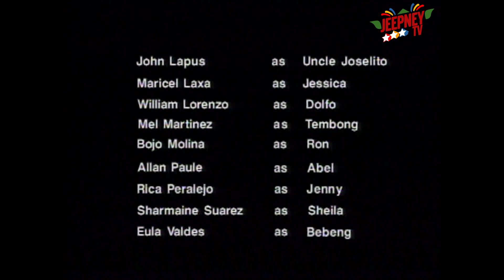Marinella: Full Episode 133 | ABS CBN Classics